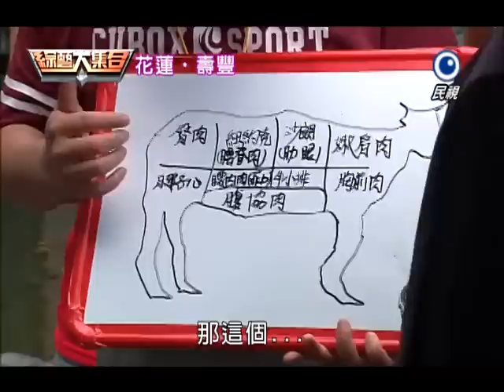綜藝大集合20140720 花蓮 壽豐